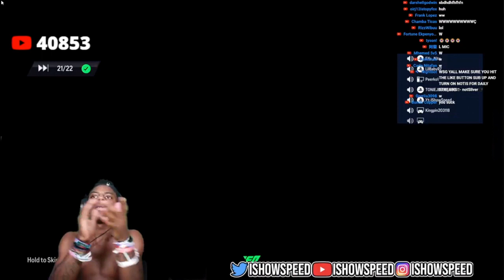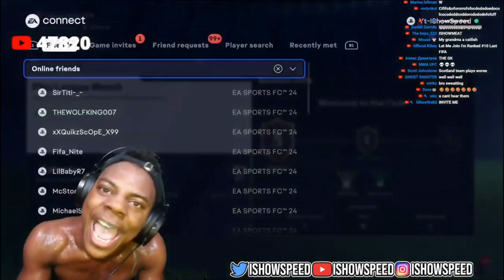iShowSpeed Loses 14 -1 on FC24 🤡😂 (FULL MATCH)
Speed Gang Yessir 😈